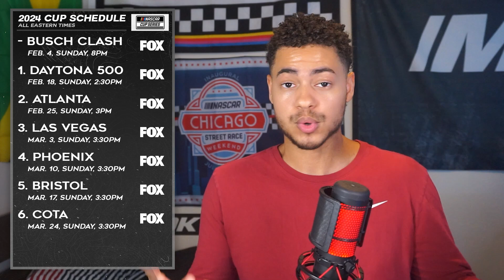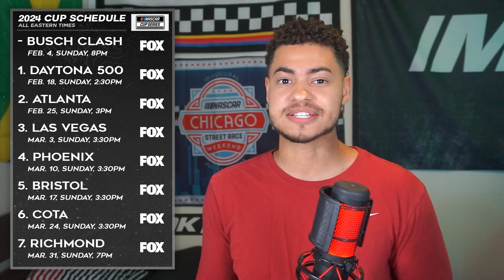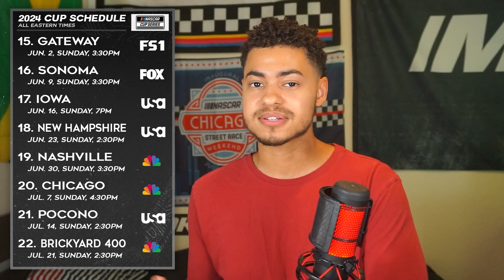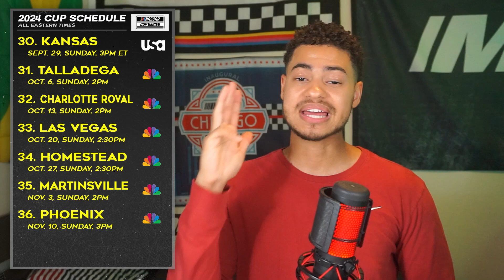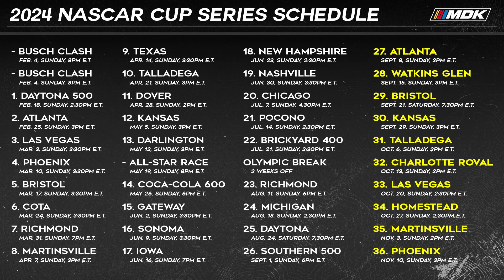2024 NASCAR Schedule is WEIRD | My Review & Reaction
NASCAR Hands down L3 Penalty to Chase Briscoe and the #14 team following post-race inspection. NASCAR fined crew chief John Klausmeier $250,000 and suspended him for six races, along with penalizing Chase Briscoe and the No. 14 Stewart-Haas Racing team 120 points and 25 playoff points each for a counterfeit part on the car.